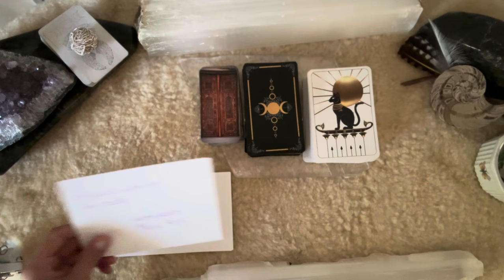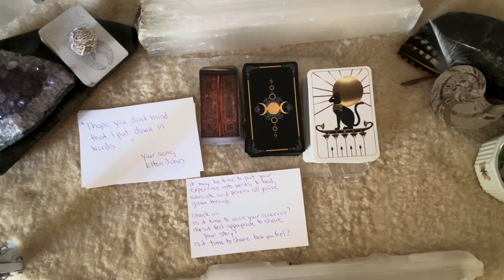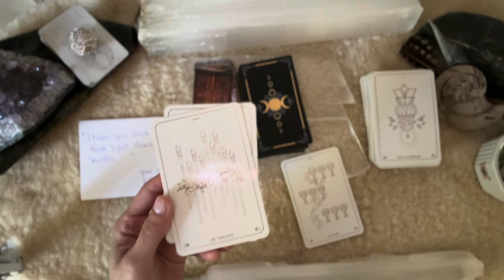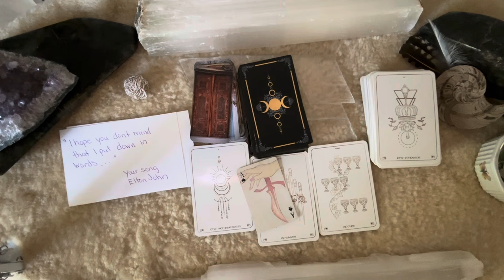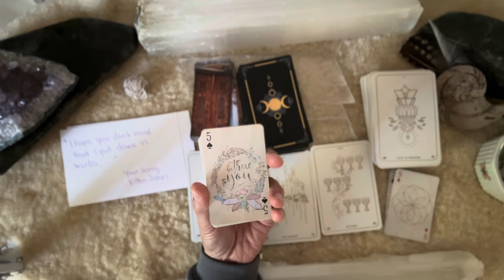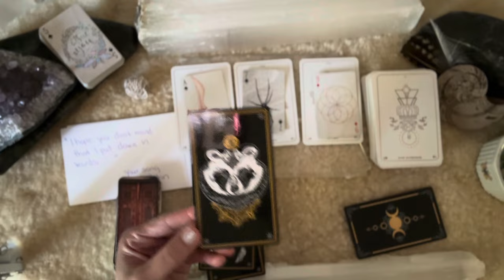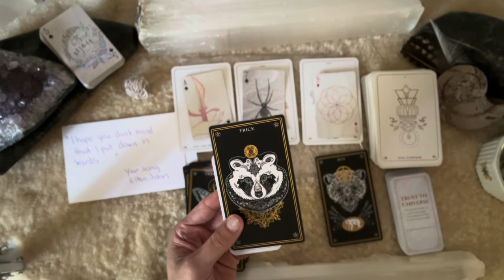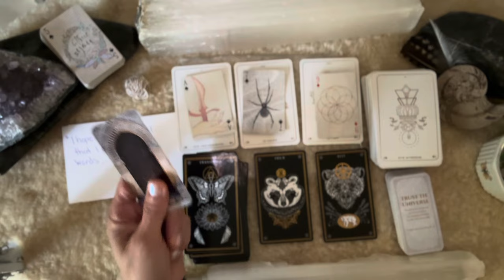Express Yourself 🦋🎨📝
Please explore your own insights. As with any reading or advice use discernment. You have the power to decide what is best for you. Perhaps there is something here that confirms or reminds you of what you already know to be true. If you have any health or mental health concerns please seek the appropriate professional care.